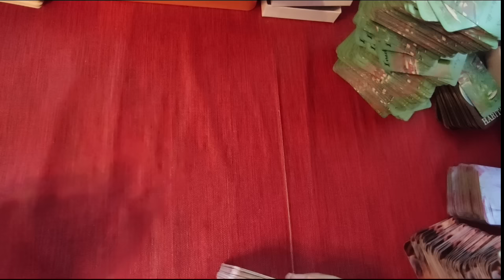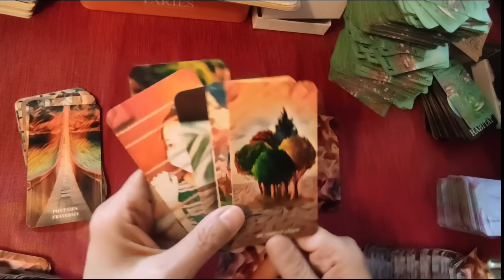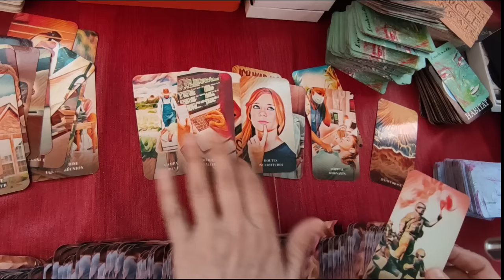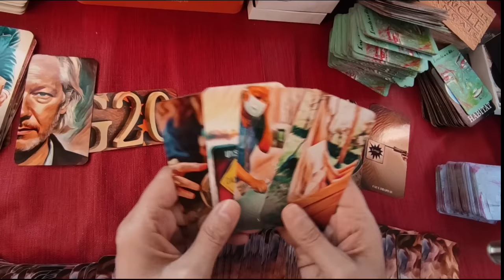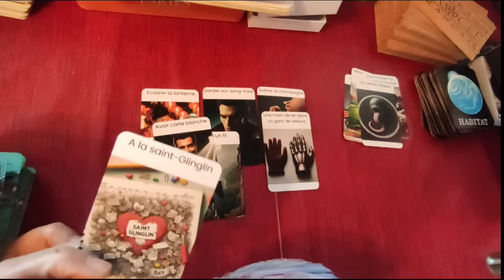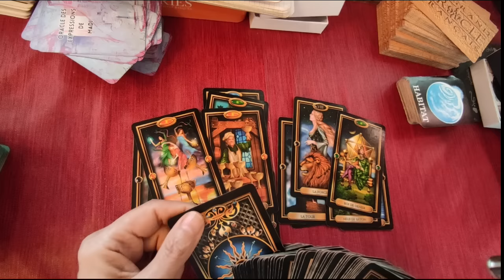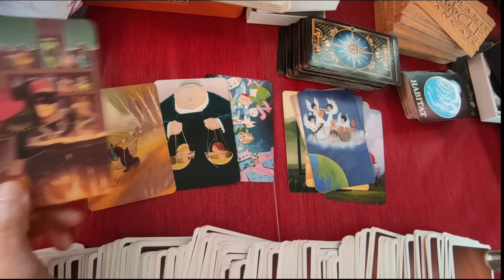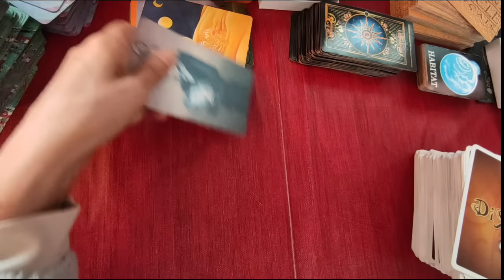🃏 273: Zoom sur un octobre martial.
Zoom sur un octobre martial.

►chaîne de secours:
 ► Apprendre la cartomancie, c´est facile!